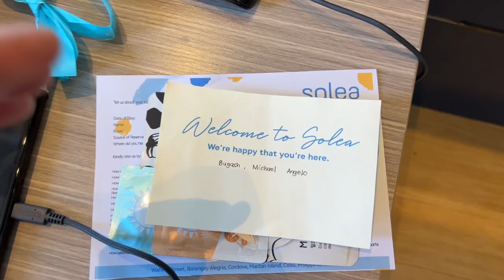SOLEA MACTAN RESORT | TheVillarbas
You need to take your kids to this Family-Friendly
Resort full of water parks ASAP.. There are plenty of pools for you and your family to enjoy!

PS: Watch in HD;)

Camera used: iPhone13ProMax

TheVillarbas